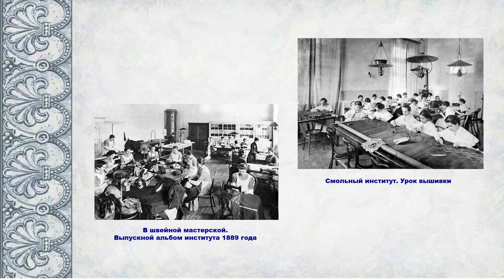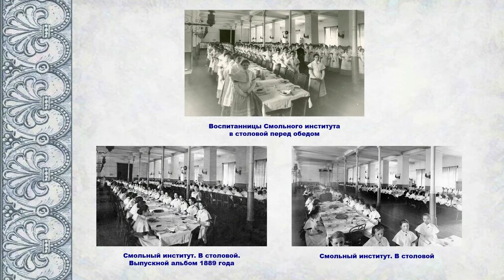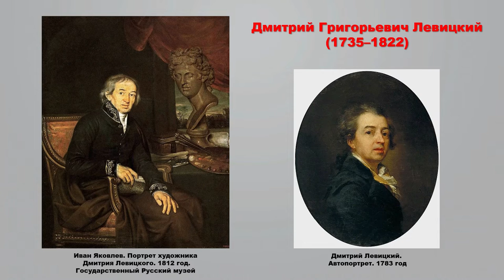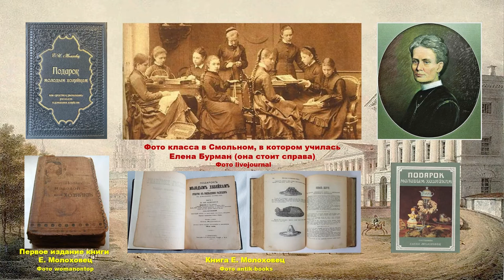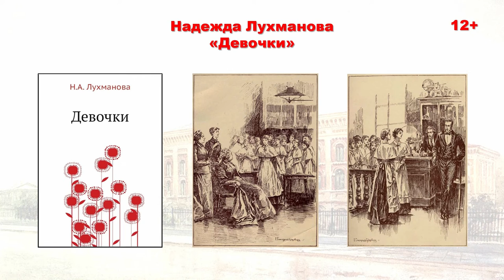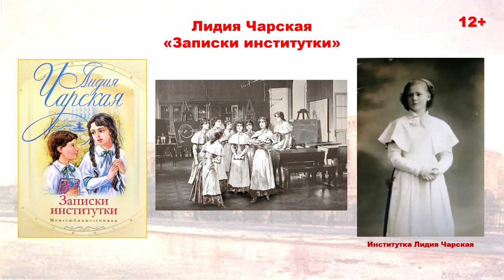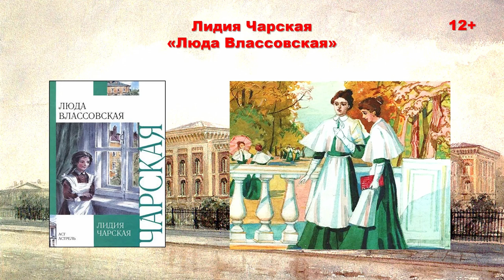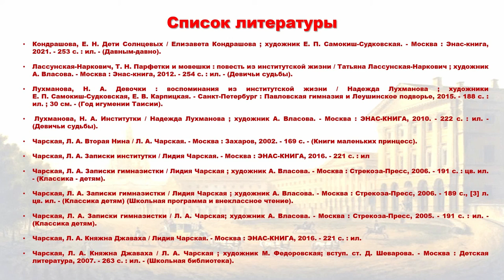Смольный институт благородных девиц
Городская детская библиотека № 1 имени Е.С. Коковина предлагает к просмотру видеопрезентацию, посвящённую истории создания в Санкт-Петербурге Смольного института благородных девиц.